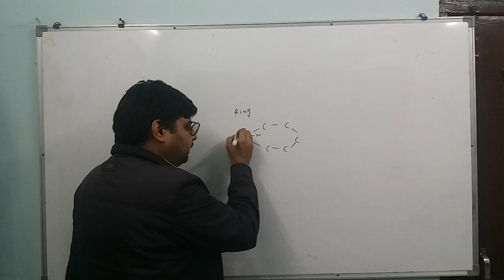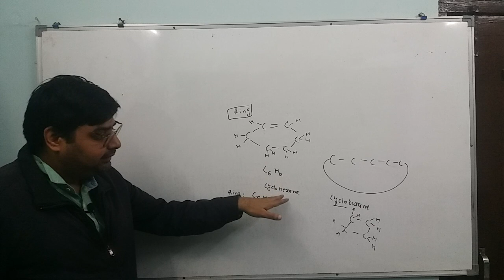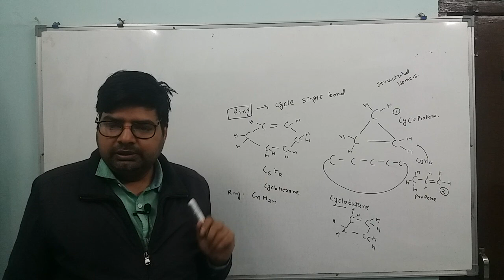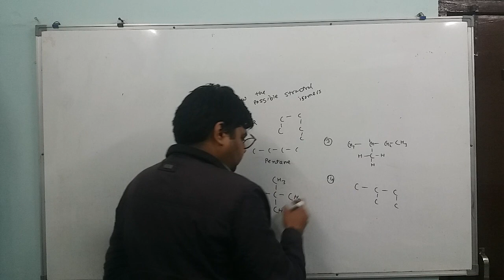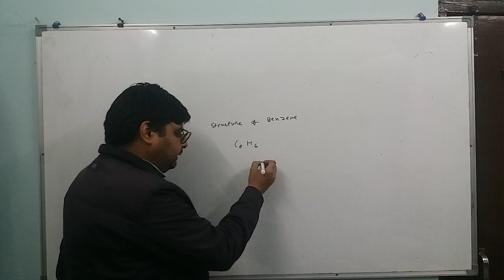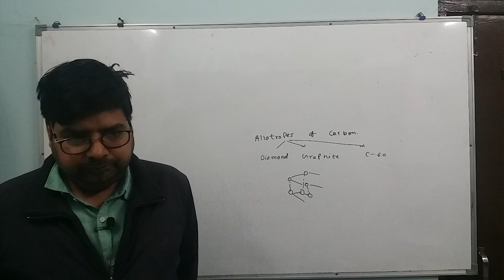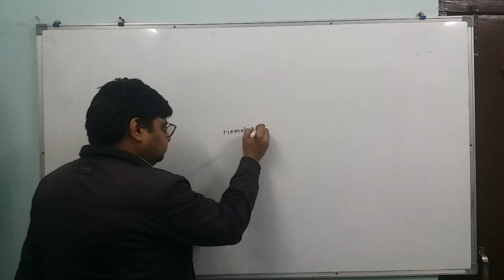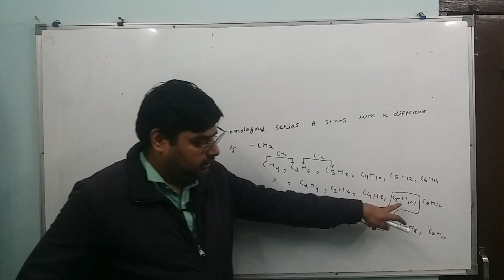17 January 2022